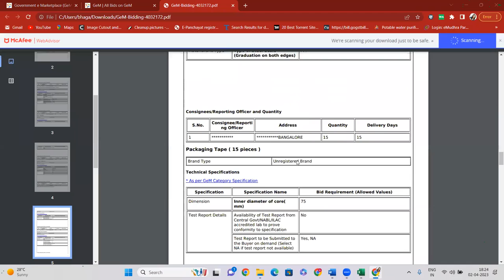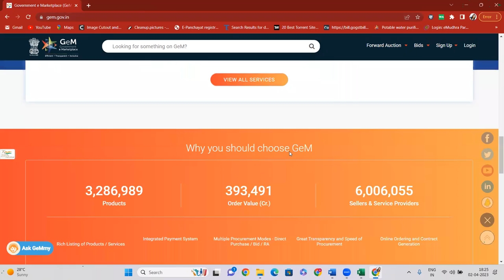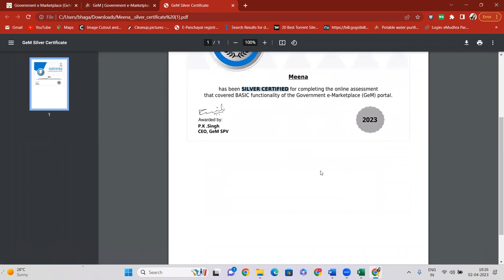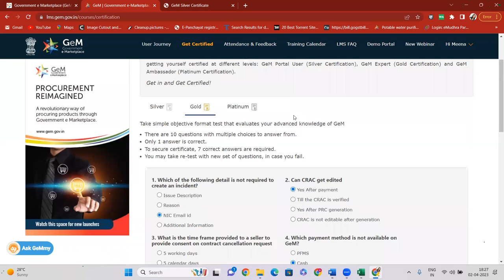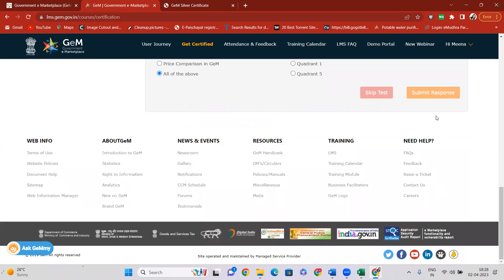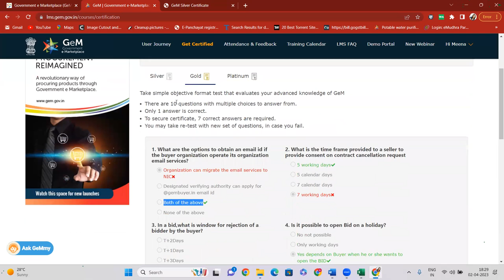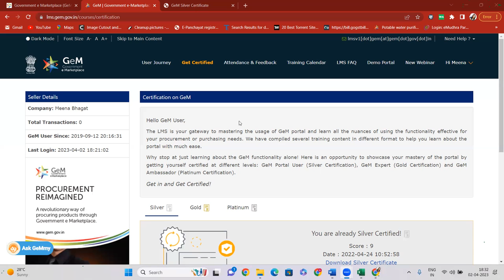GEM CERTIFICATE DOWNLOAD PROCESS I GeM Certificate Download I Download Gem Certificate